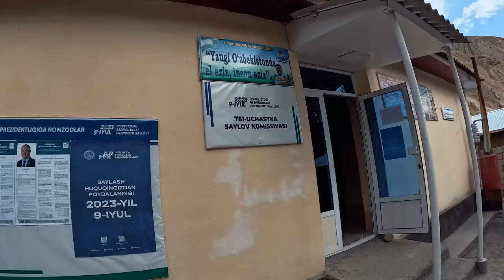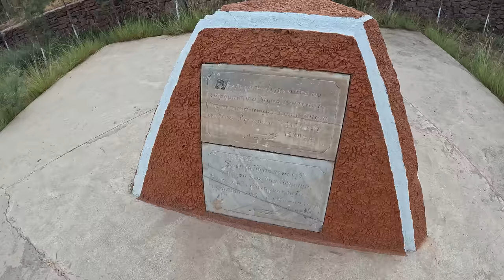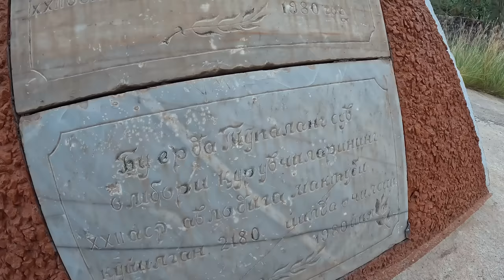SURXANDARYOGA SAYOHAT | SARIOSIYO